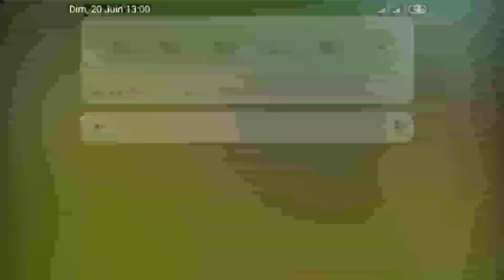City Ambulance Rescue Driver - 911 Emergency Rescue Simulator - Android Gameplay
Play as an ambulance driver and helicopter pilot!
Get to the ER as fast as you can in Heroes Ambulance and Helicopter 2!
In this very cool up sequel you will have more difficult task rescue games than ever before!
Choose your favorite ambulance games vehicle and drive to the emergency room, can you help your patient as fast as possible? If you think driving an ambulance is fun already! What about our highly maneuverable ambulance helicopters. Help the people of the burning house and fly to the nearest hospital. Who taught rescue games could be so much fun!

Become an expert in driving helicopter and flying ambulance!
Show your precision driving and flying skills while you stay stress resistance.
Upgrade your beloved vehicles in the hangar to go faster to the emergency, you can even give your rescue vehicles games a different color! How cool is that! If you like ambulance games and helicopter games then search more and download Ambulance and Helicopter Heroes 2 and become a real hero!

Ambulance & Heroes Helicopter 2 Main Features:
✔ Challenge ambulance games and helicopter tasks games
✔ All kinds of different mini-games
✔ Upgrade and paint your vehicles at your own liking
✔ Become a real hero rescue games
✔ Don't forget to rate and give feedback to our rescue games